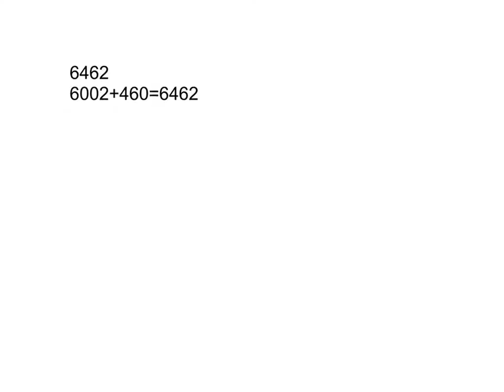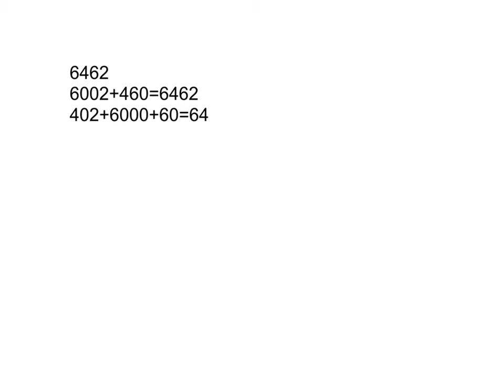6 Explain Everything